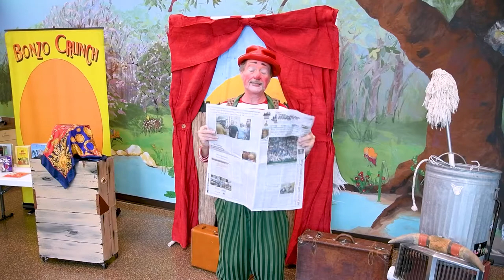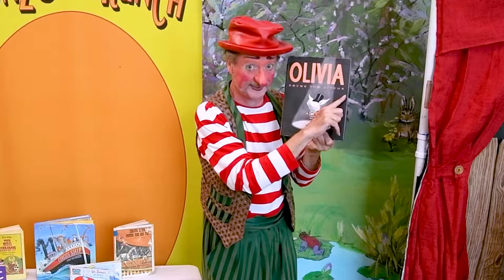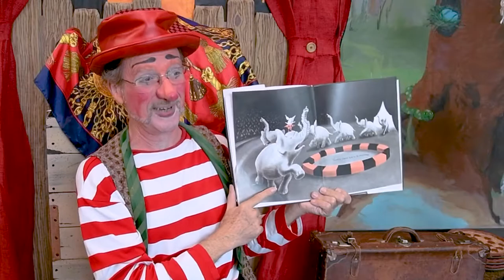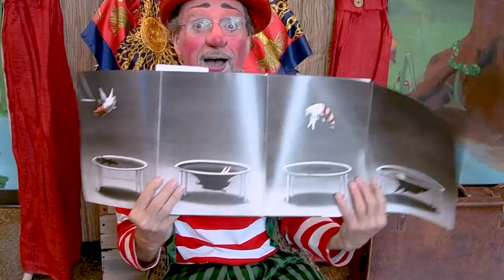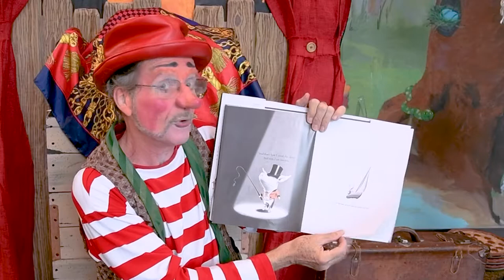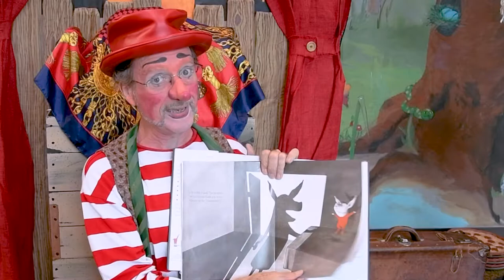Bonzo Crunch Family Show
It's time for a special performance from Bonzo Crunch! A veteran of the Ringling Brothers Barnum and Baily Circus and a graduate of Ringling Brothers’  Clown College and the Dell ‘Arte School of Mime and Comedy, Bonzo Crunch brings his unique comedy, magic and juggling to the library!